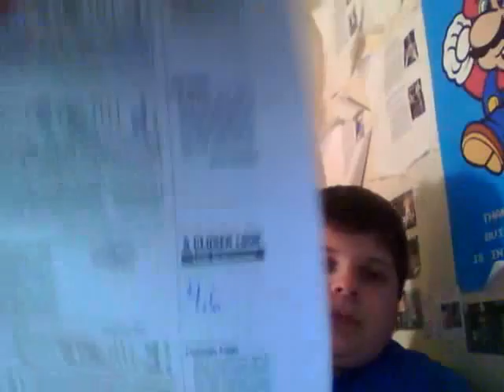gulfstream park r 10 12-11-11.wmv